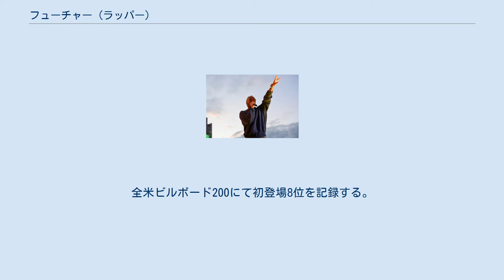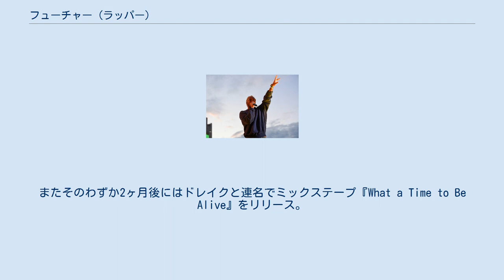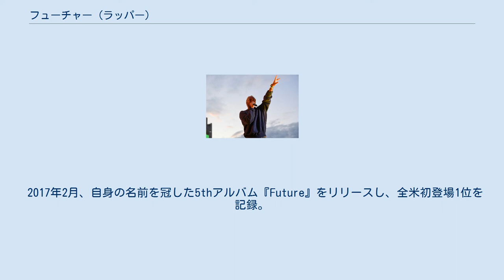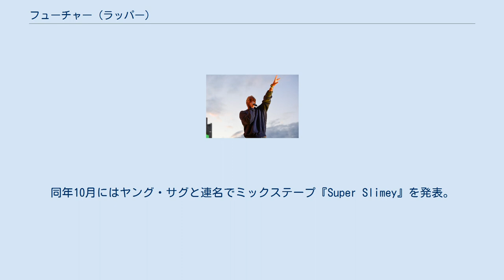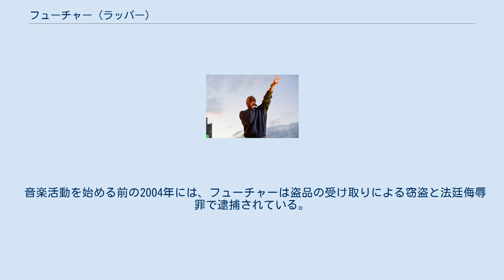フューチャー (ラッパー)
フューチャー (英 : Future、1983年11月20日 - )とは、アメリカ合衆国ジョージア州出身のラッパーである。
本名はネイバディウス・ウィルバーン（Nayvadius Wilburn）。
6枚のアルバム及びミックステープが全米1位を獲得するなどアメリカのヒップホップシーンを代表する存在として君臨している。
 SXSWでのライブ（2014年） ジョージア州アトランタを中心に活動するヒップホップグループ The Dungeon Familyのメンバーとして活動を開始。
 いくつかのミックステープを発表したのち、2012年、雑誌XXLに期待の新人（Freshman）として選出される。
そんな状況の中、満を持してデビューアルバム『Pluto』を2012年4月にリリース。
全米ビルボード200にて初登場8位を記録する。
 その後、リアーナのアルバム『Unapologetic』やドレイクらも参加したコンピレーション・ミックステープ『F.B.G.:The Movie』への参加、ドレイクのツアーへの帯同などによって注目を集め、2014年4月に発売した2枚目のスタジオアルバム『Honest』は全米アルバムチャート2位まで上り詰めた。
 2015年7月、3rdアルバム『DS2』を発表。
自身初の全米アルバムチャート1位を記録する。
またそのわずか2ヶ月後にはドレイクと連名でミックステープ『What a Time to Be Alive』をリリース。
こちらも全米1位を記録するヒット作となるなど人気を確実なものとした。
 2016年1月にDJ EscoとMetro Boominをエグゼクティブ・プロデューサーに迎えたミックステープ『Purple Reign』を発表。
その翌月には4thアルバム『Evol』をリリース。
こちらも全米1位を記録した。
特に2015年1月から2016年2月までの13ヶ月間はミックステープも含めるとリリース作が6作品という驚異的なリリースペースであった。
 2017年2月、自身の名前を冠した5thアルバム『Future』をリリースし、全米初登場1位を記録。
『Future』リリースの1週間後、突如6thアルバム『Hndrxx』を発表し、こちらも初登場1位を獲得した。
これによってフューチャーは同一アーティストによる2つの違うアルバムによって2週続けて初登場1位を獲得した初めてのアーティストとなった。
また、『Future』に収録された楽曲「Mask Off」は自身最高位となる全米チャート5位を記録しただけでなく1年間を通してチャートインするなど2017年を代表する1曲となった。
同年10月にはヤング・サグと連名でミックステープ『Super Slimey』を発表。
全米初登場2位を記録した。
 Openairでのライブ（2019年） 2019年1月、7作目のアルバム『The WIZRD』をリリース。
 2020年5月15日、8作目のアルバム『High Off Life』をリリースする。
11月13日にはリル・ウージー・ヴァートとのコラボレーティヴ・アルバム『Pluto x Baby Pluto』をリリースした。
 フューチャーには、6人の異なる女性との間に6人の子供がいる。
2013年10月に歌手のシアラと婚約し、2014年5月19日に息子が誕生した。
フューチャーの不倫が原因で2014年8月にシアラは婚約を解消している。
 2019年、フロリダ州とテキサス州の2人の女性がフューチャーが娘と息子の父親であると主張して訴訟を起こした。
2020年、テキサス州の女性は訴訟を取り下げた。
 音楽活動を始める前の2004年には、フューチャーは盗品の受け取りによる窃盗と法廷侮辱罪で逮捕されている。